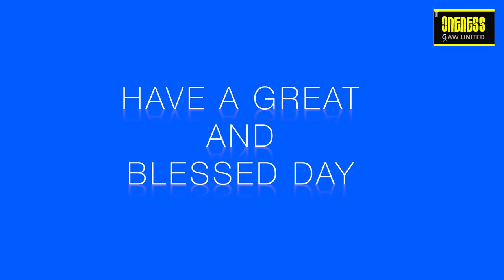Daily Diamonds | Day_18 Ep_2 | Aug 26 | Psalms 91:13 | Verse a day makes your way